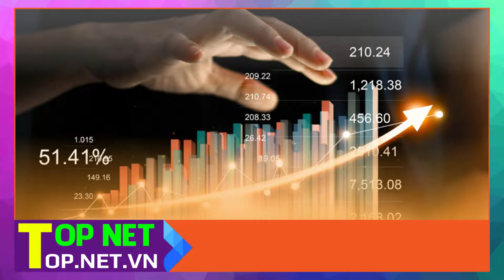Top 6 Công ty chứng khoán lớn và uy tín nhất Đà Nẵng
Bạn đang muốn tìm Công ty chứng khoán uy tín tại Đà Nẵng. TOP NET sẽ gợi ý cho bạn Top 6 Công ty chứng khoán lớn và uy tín nhất Đà Nẵng.
1. Chứng khoán FPT - Chứng khoán Đà Nẵng
2. Chứng khoán SHS - Công ty chứng khoán Đà Nẵng
3. Chứng khoán An Bình - Công ty cổ phần chứng khoán Đà Nẵng
4. Chứng khoán Funan - Các công ty chứng khoán tại Đà Nẵng
5. Chứng khoán VN Direct - Công ty chứng khoán tại Đà Nẵng
6. Chứng khoán VPS - Công ty chứng khoán uy tín tại Đà Nẵng
Lưu ý: Top.net.vn không sở hữu tất cả tư liệu được sử dụng trong video này.

We do NOT own all the materials as well as footages used in this video.